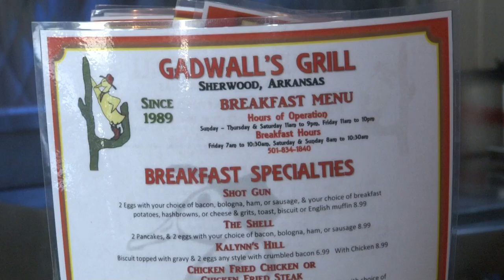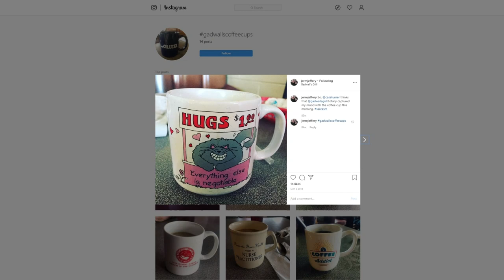Family-owned diner collects coffee mugs donated by customers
For a small little thing, a coffee mug plays a big role in most of our lives.